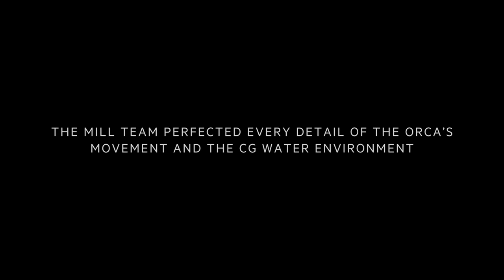Behind the Scenes: Born Free Foundation ‘Ocean Outdoor’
We helped to create the Born Free Foundation 'Ocean Outdoor' campaign to raise awareness for World Orca Day. This large-scale interactive campaign features a series of 100% CG orca whales displayed on public screens across major cities in the UK, replicating the concrete tanks in which captive orcas are forced to live.